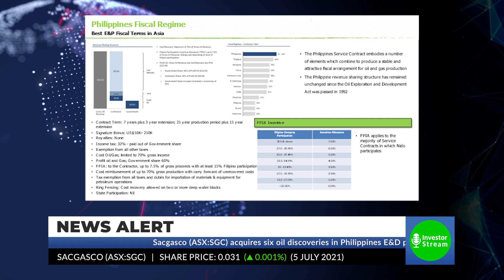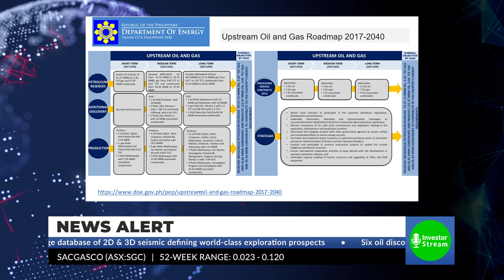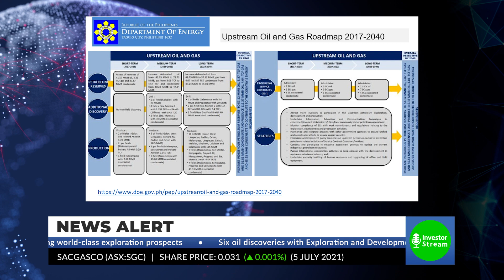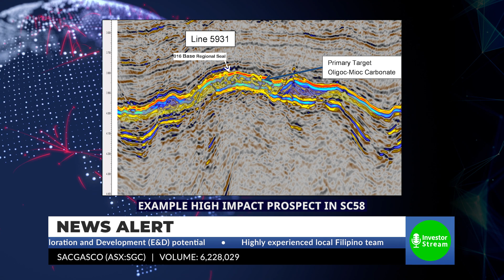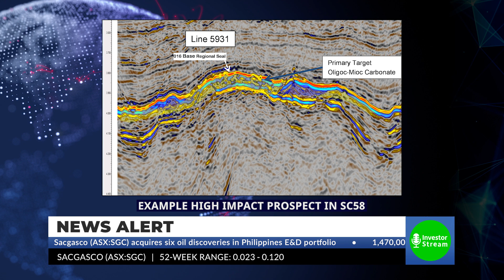Investor Stream chats with: Sacgasco (ASX:SGC) Gary Jeffery and Joanne Kendrick (July 6, 2021)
Sacgasco (ASX:SGC) Managing Director Gary Jeffery and newly-appointed Non-Executive Director Joanne Kendrick joins InvestorStream following Sacgasco's acquisition of the highly prospective portfolio of exploration and development assets in the Philippines.

Jo outlines her previous experience in the Philippines and delves into the positive operating environment, while Gary outlines how the acquisition complements Sacgasco's overall growth strategy.